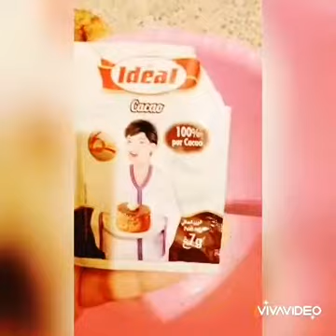حرشة في المقلاة سهلة وسريعة التحضير جربوها وديروها لحبابكم ♥️👍😋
حرشة في المقلاة   حرشة سهلة  حرشة بالحليب  حرشة بالكاكاو  حريشات صغار وبنان  حرشة ديال لفطور